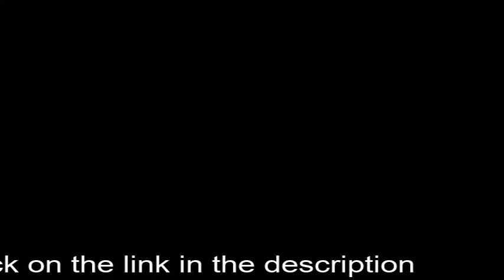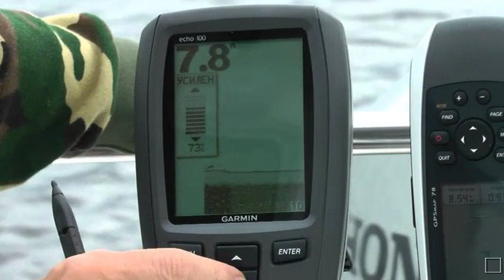Fishfinder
What are fish finders for fishing?
why use sonar for fishing :
-study depth
 measuring bottom - definition of bottom topography
- definition of DNA structure
- the presence of fish - size and availability of fish availability and fish size
Echo sounders for fishing share :
for fishing from the shore for fishing from shore for fishing from the shore
 model fishing boat
- for winter fishing.
Sounders for fishing from shore.
The main purpose of this device is that to find a suitable place for fishing. Sensor this sounder is thrown into the water on the cord. Sensor this device is thrown into the water on the line. Sensor this device is thrown into the water on the cord. Sensor this sounder is thrown into the water on the line. Sensor this device is thrown into the water on the line. Sensor this device is thrown into the water on the cord.After casting, it communicates with the device on the shore. After splashdown, it communicates with the processor on the shore. After splashdown, it communicates with the echo sounder on the shore. After casting, it communicates with the echo sounder on the shore. After casting, it communicates with the processor on the shore. After splashdown, it communicates with the device on the shore.This device uses a sound beam, and radio waves. The range of application is limited to fifty meters of throw.There are special models of sonar, which can show the fisherman and the fish, and bottom structure.The work of the sounder begins upon contact with water.

Sounder for fishing from a boat is not much easier than, coast depth sounder, but its price is much higher. You can buy a simple sounder, the 3D sonar. The latter is more accurate. You can buy a simple sounder, but it is better to buy a 3D sonar. The latter is more accurate. You can buy a simple sounder, but it is better to buy a 3D sonar. The latter is more accurate. You can buy a simple sounder, the 3D sonar. The latter is more accurate.
The cost of the sonar is determined by the presence
its useful features. The price of the Fishfinder is determined by the number of its useful features.
The best, of course, universal sonar.They are also the most multifunctional and expensive.
Among the functions performed:
image to 3D format
shockproof case
the ability to connect to GPS.